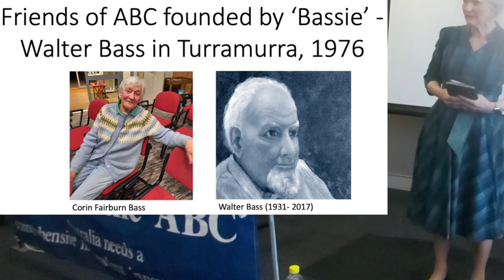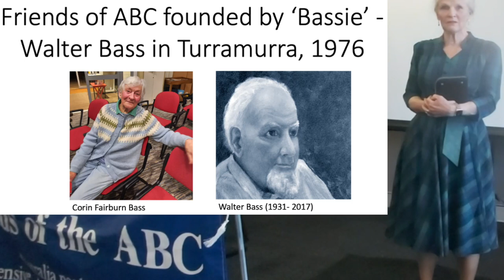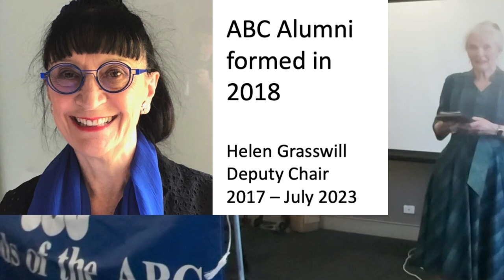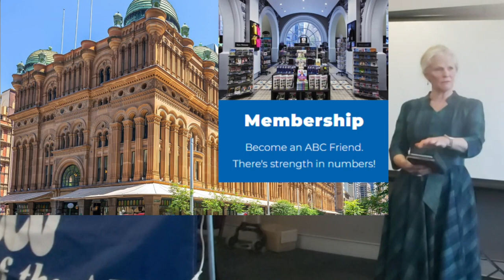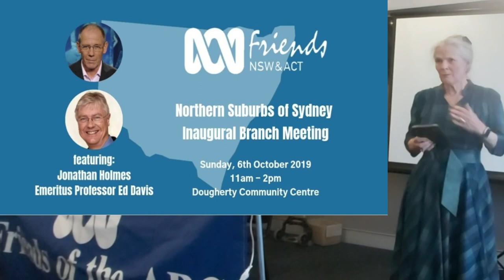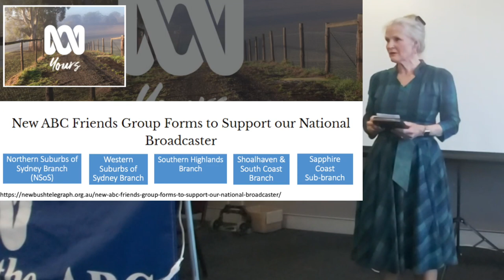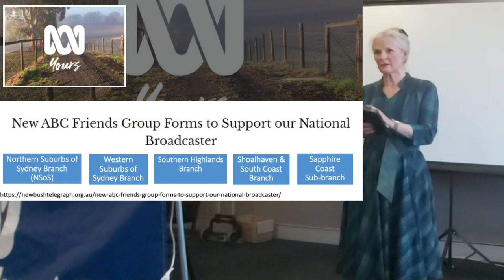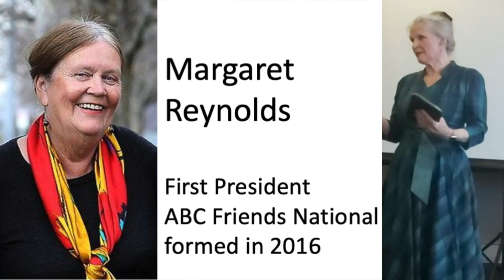Angela Williamson Talk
Angela Williamson talking at a meeting of the North Suburbs branch of the Friends of the ABC in July 2023.